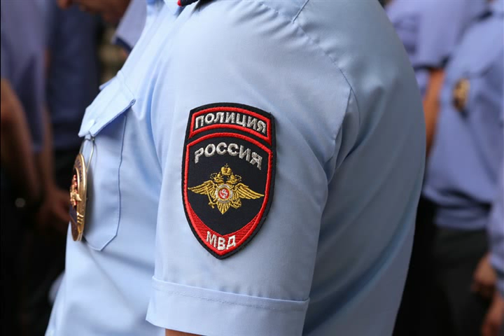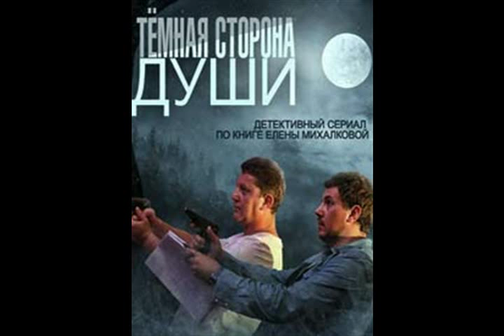Памятник надо ставить из альбома Новый русский MoSHkin Rock 2015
Памятник надо ставить

Участковый полицейский
Никогда не врет.
На посту всегда стоит он,
И взяток не берет.
 Он не мусор, не букашка,
 Он тебя спасет.
 Не бумажка-промокашка,
 Бдит он день и ночь.
Если вор или убийца,
На глаз не попадай.
Все равно тебе оденет
Браслеты, ожидай.
Оправка, выход, гордо спину
Опер прямо держит.
Зачитает вам права,
Преступника задержит.
 Он не кекс, и не помадка,
 В раз тебя захватит.
 И бесплатно на машине
 Он тебя прокатит.
В кабинете вас напоит
Кофейком, чайком.
В игре "Ответь же на вопросы",
Поговорит ладком.
"Опосля" "следак" вопросы
Поподробнее задаст,
Успевает все отметить,
На бумагу передать.
 Он не мусор, не бумажка,
 Вежливый, учтивый.
 В твою душу залезает,
 Станет как родимый.
Посиди еще маленько,
Жди гуманного суда.
"Судик" стукнет молоточком,
Вот и все дела.
 Он растопит лёд.
 Главным делом чти законы.
 Он о статье споёт.
Охраняют, охраняют,
Неудобно как-то.
Надо памятник поставить,
А то неловко как-то.
у. е.
sax solo "Неловко как то"
у...е.
ма.ма...ма.ма..
Охраняют, охраняют,
Неудобно как-то.
Надо памятник поставить,
а. а.
sax & guitar & synthesizer solo "Памятник нужен"

28 сентября 2015
из альбома Новый русский MoSHkin Rock 2015